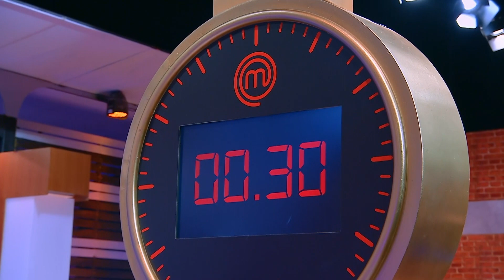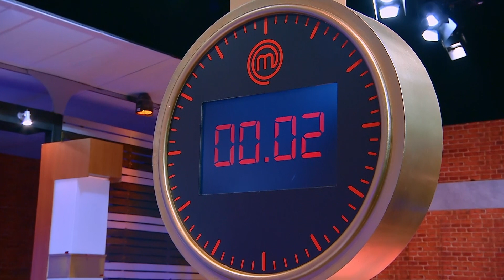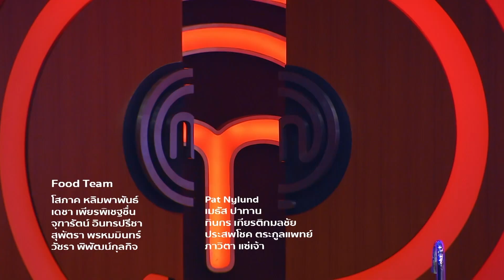[Intro] “ดาด้า” มาด้วยใจ แม้วันนี้ต้องกลับบ้าน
ถึงเวลาที่ “ดาด้า” จะต้องบอกลาครัวมาสเตอร์เชฟไปในวันนี้ ที่ผ่านมาเธอได้ทำอย่างเต็มที่ อีกทั้งยังคอยสร้างเสียงหัวเราะและส่งรอยยิ้มให้กับพวกเราเสมอมา วันนี้เธอคือนักสู้ตัวจริง ที่ถึงแม้จะทำได้ไม่สำเร็จ แต่พวกเราก็ยังสามารถช่วยเหลือ “มูลนิธิกองทุนการศึกษาเพื่อการพัฒนา (EDF Thailand)” ได้ผ่านทาง

ชื่อบัญชี มูลนิธิกองทุนการศึกษาเพื่อการพัฒนา

มาสเตอร์เชฟ เซเลบริตี้ ไทยแลนด์ ซีซั่น 3 (MasterChef Celebrity Thailand Season 3) สุดยอดรายการเรียลลิตี้แข่งขันทำอาหารที่ยิ่งใหญ่ที่สุดของเมืองไทย กับการรวบรวมเหล่าดาราและเซเลบริตี้ที่มีใจรักในการทำอาหาร ที่จะมาฟาดฟันและต่อสู้เพื่อมูลนิธิ ช่วงชิงเงินรางวัล 1 ล้านบาท!! พบกันทุกวันอาทิตย์ เวลา 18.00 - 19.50 น. ทางช่อง 7HD กด 35 หรือทาง Facebook Live : MasterChef Thailand - มาสเตอร์เชฟ ประเทศไทย

บริษัท เฮลิโคเนีย เอช กรุ๊ป จำกัด (Heliconia H-Group Co.,Ltd)
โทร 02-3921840